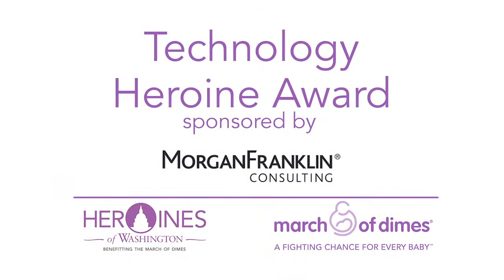Heroines of Washington 2015 Technology Finalists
The March of Dimes 15th Annual Heroines of Washington® award presentation was held November 10, 2015. The black-tie event honored the significant contributions of women in the D.C. region who exemplify leadership in volunteer community service.

Since 2001 the March of Dimes has honored 87 “Heroines” and raised more than $2.1 million to make sure that one day all babies are born full term and healthy.